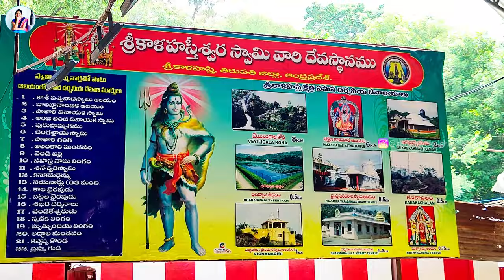Kanchipuram travel vlog | Kanchipattu Sarees Shopping in Kanchi | telugu vlogs | suha creatives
We have visited kanchipuram to check it out most popular temples in kanchi and along with kanchipattu saree shopping in kanchi.

Please don't forget to click on bell icon to get more interesting videos.

Thanks!!